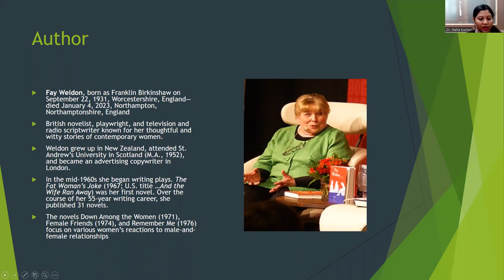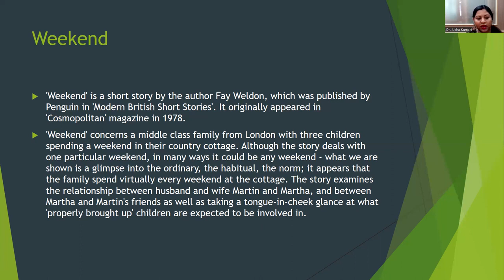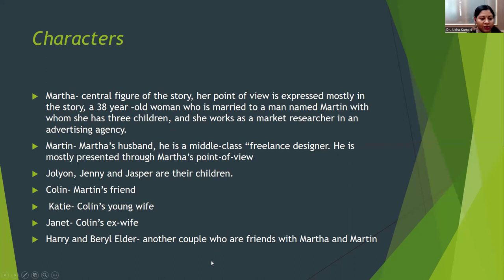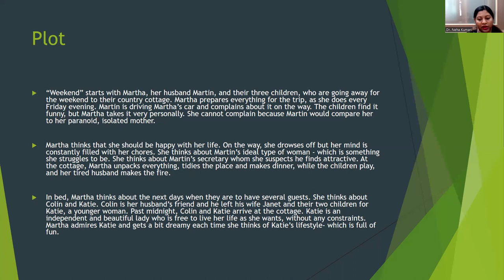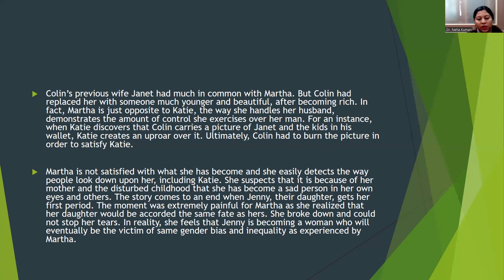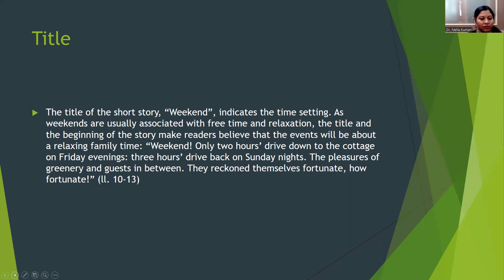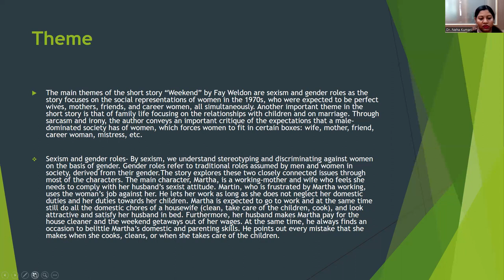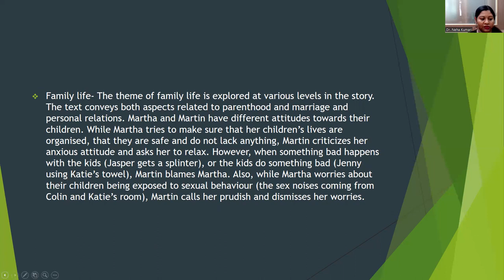Weekend by Fay Weldon Explanation Dr Neha Kumari